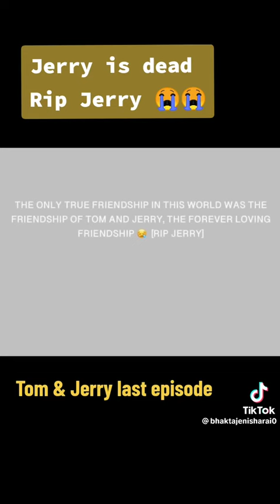love of Tom n jerry